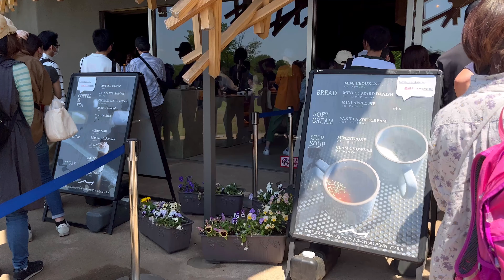Vlog | Vida no Japão: um dia no Showa Kinen Park, Tachikawa, Tóquio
Fomos ao Showa Kinen Park em Tachikawa, Tóquio!

Eu também posto mini vlogs no TikTok!
I also post mini vlogs on TikTok!

 • [청소할때 듣기좋은 신나는 음악] Nice Day | 빨래 탈탈 털...

Free Music for Videos 👉 Music by mj apanay - want me too